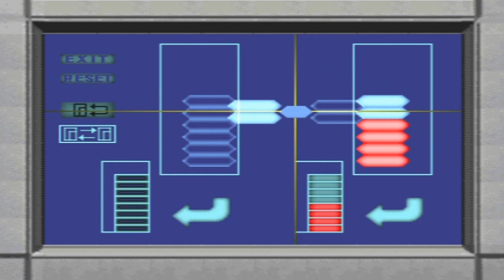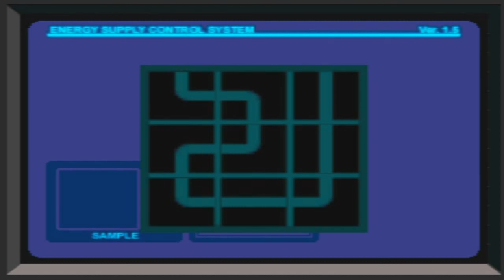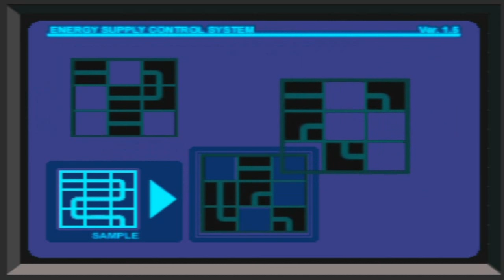Dino crisis (Ps1) Capitulo 8 - Centro de tercera energia